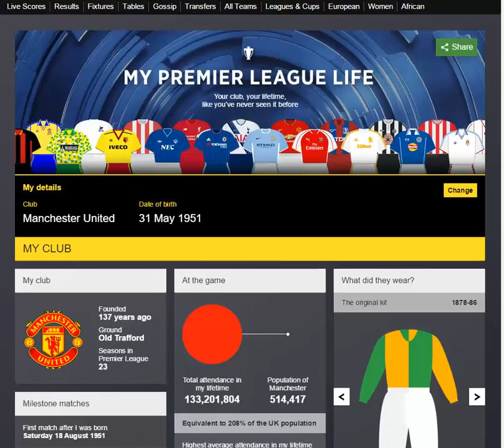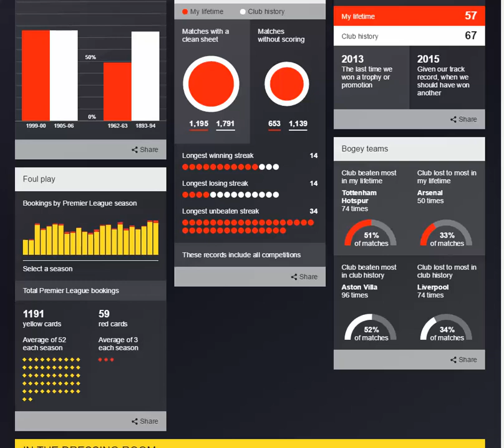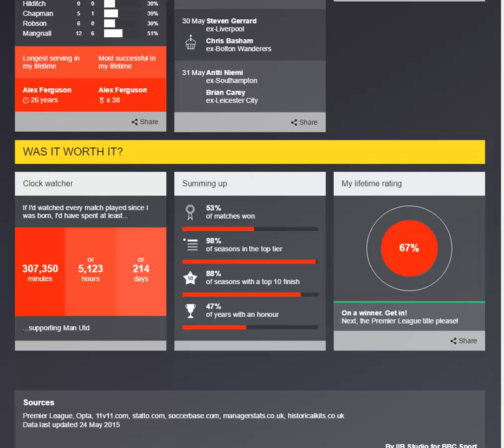Manchester United in my life time